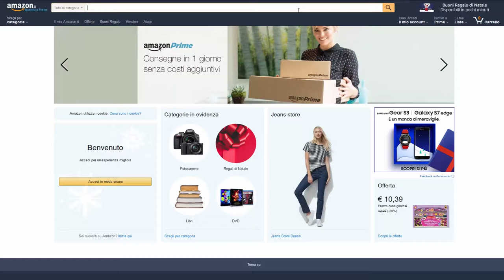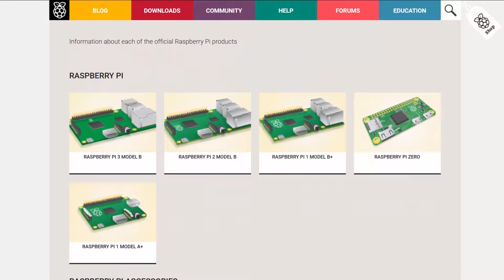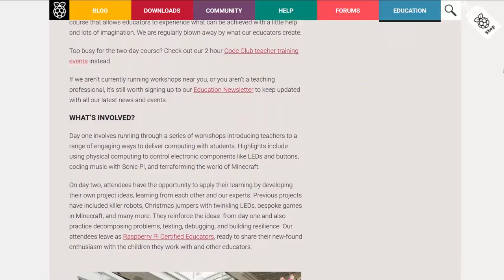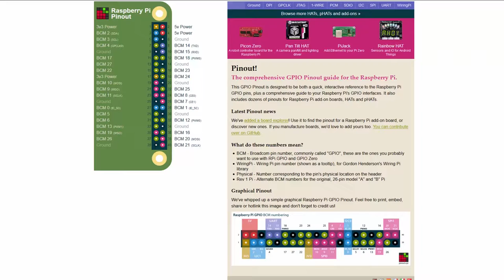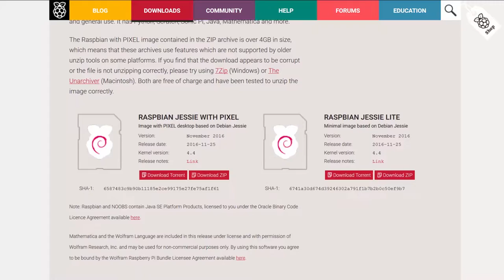Raspberry Pi 3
Per questa puntata vi presento il Raspberry Pi 3, un apparecchietto davvero interessante. Il Raspberry Pi 3 è un Mini-PC con tantissime utilità che non è rivolto solo agli esperti!!!
Iniziamo a conoscere questa meraviglia tecnologia.